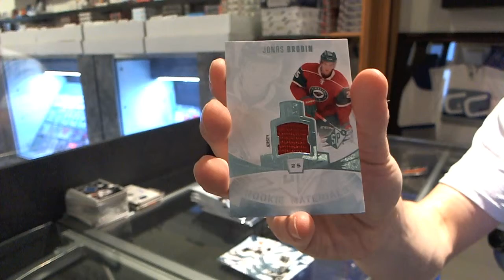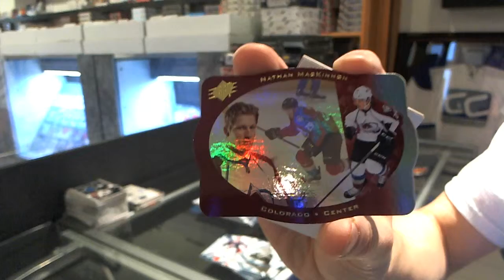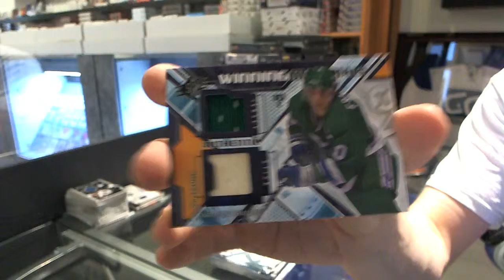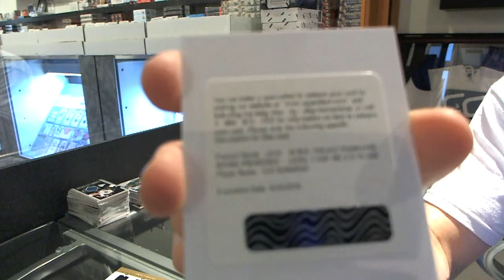13-14 Trilogy & SPX Hockey 2 Box Break - C&C #3513